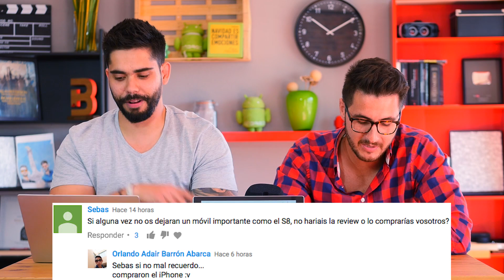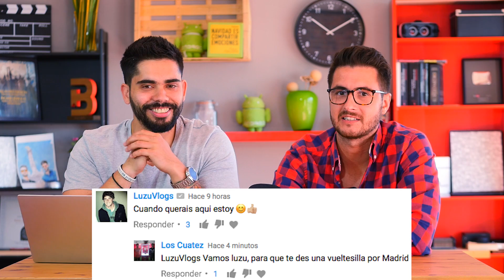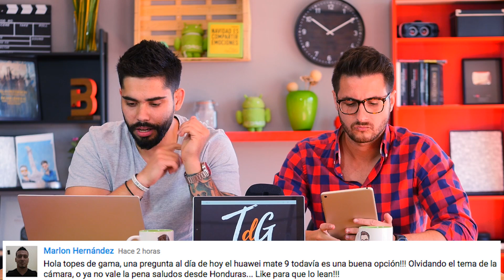Pregúntale 169: Apple, Luzu y móvil para un presidente